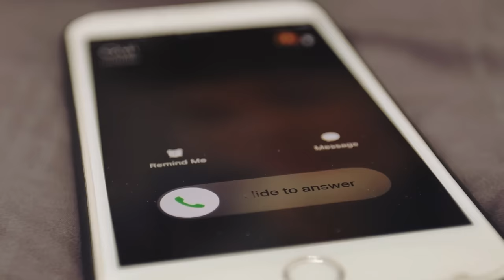23-Yr-Old Girl Suddenly Went Into Labor. Doctors Screamed When They Saw What She Gave Birth To!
When a couple decides to try for another baby they never imagine the journey that they will go on. As several scans reveal that they are expecting multiple babies, they begin to wonder what life will be like with such an expanded family. As they adapt their home and prepare their young son for the arrival of multiple siblings everything seems to be falling into place. However, when the young woman suddenly goes into labor, doctors scream at what she gives birth to!

↓ ↓ Keep Reading!↓ ↓ --